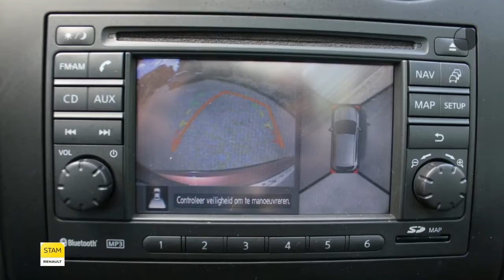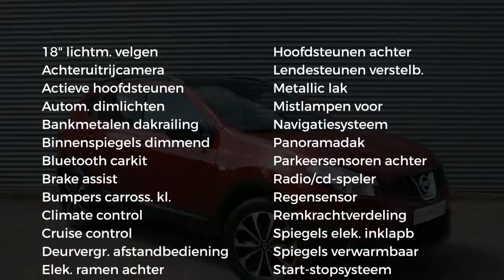Nissan QASHQAI 1.6 360 (GLAZEN DAK/Navig./18''Lichtm. velg.)